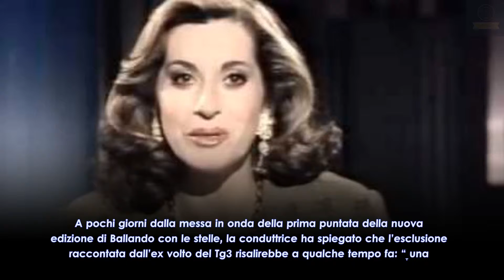Rosanna Cancellieri: “Illusa, poi esclusa da Ballando con le stelle”, replica Milly Carlucci